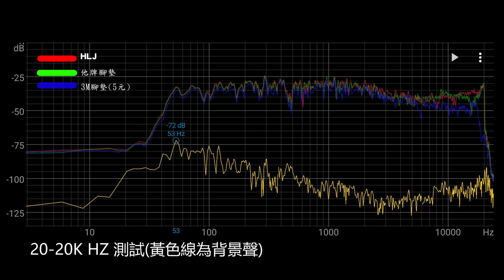【13雲測試】HLJ磁浮腳墊測試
0:00 開頭/前言
0:18 3M腳墊
0:49 他牌
1:21 HLJ
1:55 3M腳墊PART2
2:50 他牌
3:55 HLJ

收到HLJ腳墊了，先說結論，人聲部分差異會比較大!
跟一般那種3M普通腳墊比起來立體感會再好一點點
但要說到飛天遁地那就誇張了
換個擴大機可能比較容易飛天遁地一點...
做工部分細節表現非常好
金屬架不會有刮手的問題，強度也非常夠
外型部分整個爽度十足沒話說
也同場跟他牌腳墊比較一下
只能說走向不同
畢竟腳墊本來就算是調音的工具之一
沒有甚麼對錯之分
但價錢就有，所以購買前歡迎找已購入的燒友試聽最為安全囉!!
詳細測試歡迎看影片雲試聽一下😁